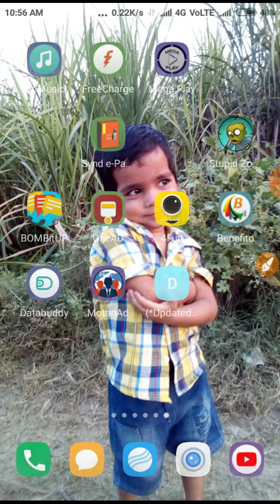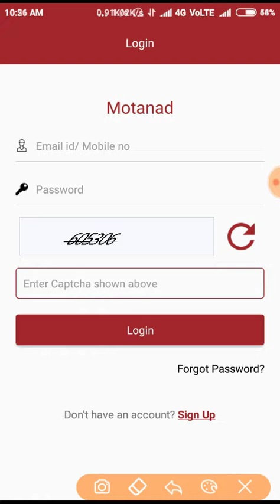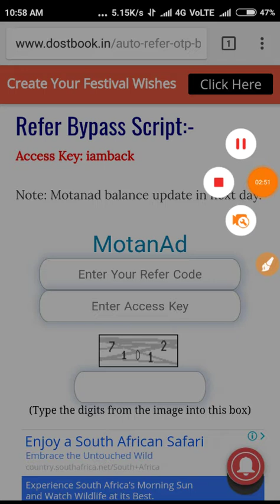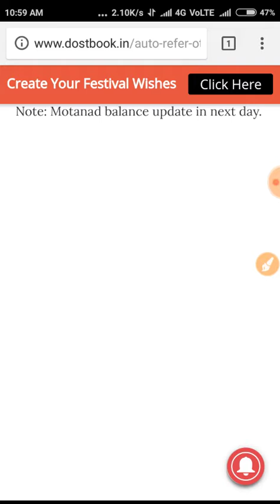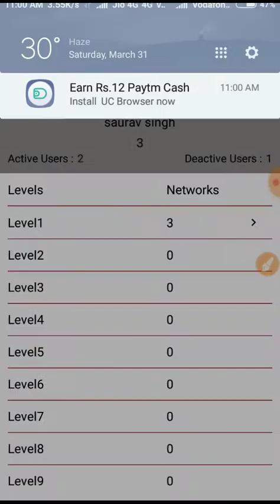{Online Script} MotanAd Refer And Otp Bypass||अगर 1 घंटे में 1000 Joining Lagao Bina Number Ke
Hello guys

MotanAd Apps Hack Link
Sign Up Your Mobile Number Enter

Paytm Full Kyc Only 5 Minute Complete

MotanAd,refer,bypass,otp,bypass,online,script,hack
make money online fast. make money on YouTube. earn money App. earning application. earn paytm cash. earn money.
Paytm. Paytm earn money.
Best earn money app android.
Best earning app. Best earning app for android. Best earning site.
Best way earn money from home.
freecharge. freecharge app.
freecharge earn money.
Self earning app. Self employed app.
refer and earn. refer and earn money.
real paytm cash earning application. real earning app. Best paytm cash earning application 2018. How earn money online.
Paytm. Paytm wallet. Freecharge. Freecharge wallet. Paytm cashback offer. Paytm cash. Paytm loyalty points. Earn money on hike app. Kapow app. Kapow app tutorial. How earn money on kapow app. Play game and earn paytm cash. Rdd app. Yonomy application. Newsdog app. Read news and earn money. Make money online. Make paytm cash on android. Earn money with proof. Bitcoin. How earn bitcoin. Injoy fun Application. Daily earn 100 paytm cash with Injoy fun Application. Task wala application. Refer and earn app. Kapow app payment proof. Paytm loot Offer. WhatsApp earn money. Earn free paytm cash. Earn daily unlimited paytm cash by self earning application. Paytm cash earning tricks. Earning app with Payment proof. Wallet. How transfer paytm cash to bank account. How transfer freecharge cash to bank account. Paytm payments bank. How verify Kyc in paytm account. Rdd. Frizza app. Frizza. Rdd ap se paisa kaise kamaye. Money plus. VPS hosting. Cash world. Dollar Bhai. Paytm earn money. Jet recharge. Dollar Bhai app. How to redeem Yonomy coin. Rdd app. Earn money app. Rdd app payment proof. Unlimited earn money app. Yonomy app Payment proof. Earn money app payment proof. Kites wallet. Kapow app payment proof. Paytm cash earning apps. Quiz reward app. Reward wallet. Quiz reward. Reward king cash. Fast redeem. How to use Rdd app. Silver money. Future crystal. Review de de how to earn. Paytm earning app. Paybox. Paybox website. Paybox how to earn. Spin and earn. Reward wallet. Reward Mania app. Magic money app. EARN money. Injoy fun. 4fun. Credit score app. Conference call app. Obey wallet app. Wallet mini. Money Bhai. Mini wallet
Earn money app. Health Insurance app.
Ayurvedic spa app. Money Bhai app. Dollar Bhai. Money back guarantee app. Cash boss apps,